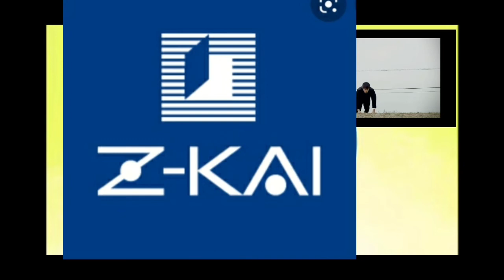Z会のおやくそく